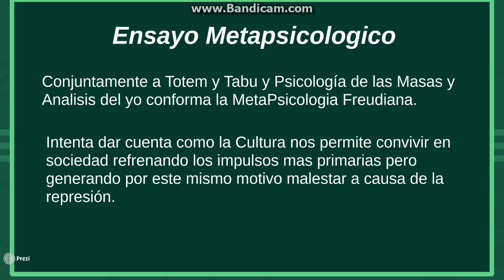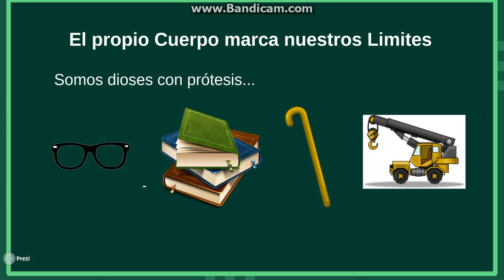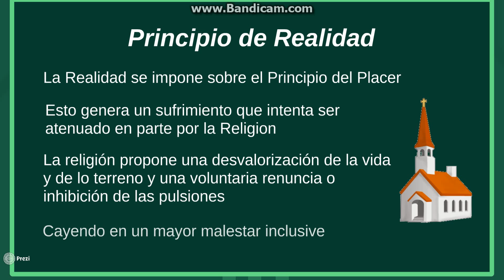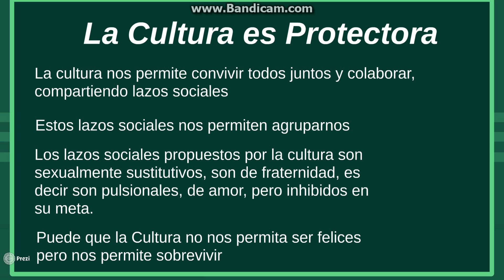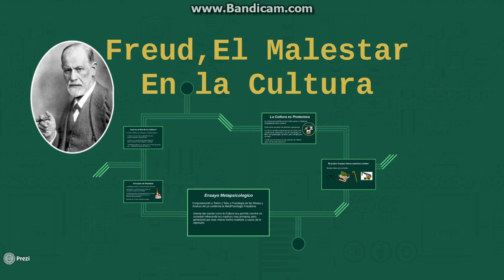Freud, El Malestar en la Cultura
El malestar en la cultura
Buscamos El placer
Pero las relaciones con otros nos mas bien frustrantes
El cuerpo también envejece, degenera, enferma y muere
Que podemos hacer para evitar el dolor,
Renunciar al placer?
Placeres más elevados (arte)?
Huida del mundo, drogas, religión?

La cultura nos ha provisto de muchas comodidades en sí,
 Somos casi dioses con prótesis, pero eso no ha disminuido en lo más mínimo el malestar, de hecho la experiencia de dolor y frustración están a la orden del día.

La Cultura; Protectora de los Hombres
La cultura a través del desarrollo de herramientas como el fuego nos protege de las inclemencias de la naturaleza, y el desarrollo de las normas y sistemas jurídicos nos protegen a unos de los otros.
 Y en esta Función de Reguladora de las relaciones sociales la cultura nos exige controlas nuestros impulsos eróticos y agresivos, tanto así que cuando más alta la cultura más control y más seguridad, y cuando más baja menos control y más inseguridad.
 Pero esto, el sujeto, no lo acepta sin coste psíquico, este excesivo control  es pesado. Vivimos sentados en un polvorín a punto de estallar en cualquier momento, una crisis social, un accidente de tránsito, una partido de futbol pueden acabar sacando los impulsos más atávicos de la gente.
 La cultura controla los impulsos eróticos estipulando que es lo debido y que no, solo una única forma de amor es permitida en pareja, prohibiendo todas las demás desde el incesto en adelante
 Del mismo modo controla los impulsos tanaticos instándonos a amar al prójimo y al enemigo como a uno mismo.
 De ambas se asegura a través de un control propio, individual, en cada sujeto, el suyeryo vigila implacablemente castigando con culpa la más mínima , inexistente o imaginaria transgresión a la norma, al igual que un fuerte y un regimiento vigilan una ciudad conquistada.
 Nada escapa del suspicaz superyó el castiga severamente con culpa no solamente las acciones sino incluso las intenciones, los deseos, pensamientos cc e icc.

El porvenir de una ilusión, el rol de la religión en la cultura
 No aborda aquí el tema del surgimiento de las religiones sino que significa el “sentimiento religioso” para el psicoanálisis. Definido como una sensación de eternidad, oceánico, de comunión intrínseca con el Todo.
 Por lo tanto para dar cuenta de este sentimiento de Unidad con el Cosmos Freud resalta lo difuso que son los límites del Yo Consiente, alcanza una pequeña porción, el resto, de la psique es Icc, oscura e Indefinida. De hecho el Yo surge de lo Indiferenciado, al principio el niño no distingue entre mundo externo e interno, solo a medida que va asociando determinadas experiencias dolorosas y placenteras. De este sentimiento de pérdida del Yo es donde surge como remanente el sentimiento oceánico
 Además la religión cumple una función social fundamental, la de satisfacer el deseo íntimo de protección. Aquí se evoca el sentimiento que el niño tiene frente al dolor o frustración al cual hace frente un padre poderoso y justo, cubriendo nuestra indefensión y vulnerabilidad absoluta frente al mundo.  Del mismo modo la relación con los dioses fraternales es igual de ambilante que con la del padre, se les ama, pero también se les respeta, teme y e incluso odia.

 El arte y la Alta Cultura
 La moral restringe la pulsión sexual y tanatica, por lo tanto esta debe enmascararse, disfrazarse para poder canalizarse hacia su satisfacción y de hecho lo hace en el arte, actividad que solo es aceptada culturalmente sino que es alabada como lo más elevado de la cultura. Sublimar es convertir algo en sublime, es decir capaz de despertar intensos sentimientos de pasión, admiración y emoción. Este sentimiento suscitado se convierte a su vez en un placer sustitutivo del goce pulsional, tal vez menos intenso pero más seguro que atenúa la presión, y el dolor y frustración de la vida.
 Otro ejemplo claro de sublimación es el afán desmedido de conocimientos, expresado a través de la Ciencia…